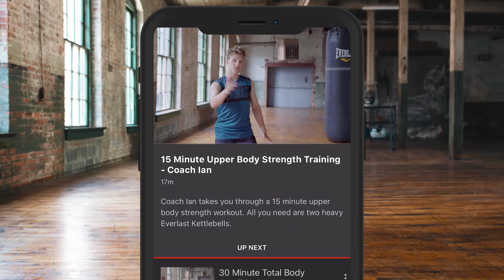The MONSTER! 🇯🇵 | Naoya Inoue v Jason Moloney | Fight Highlights 🥊